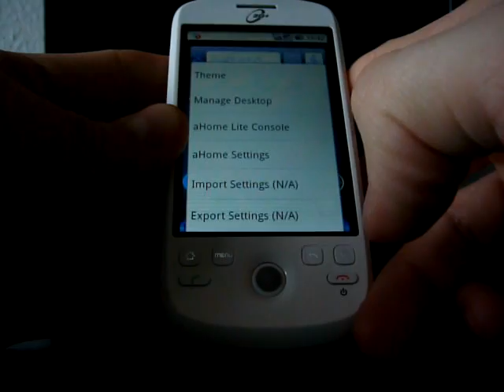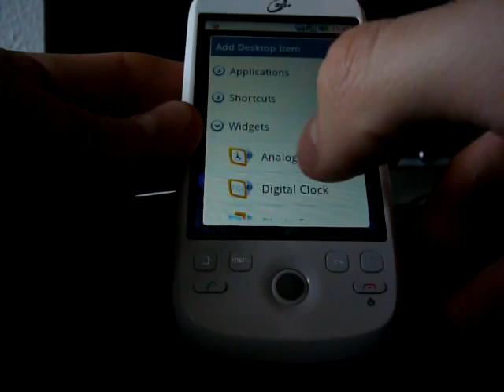Test HTC Magic - aHome (personnalisation de l'interface)